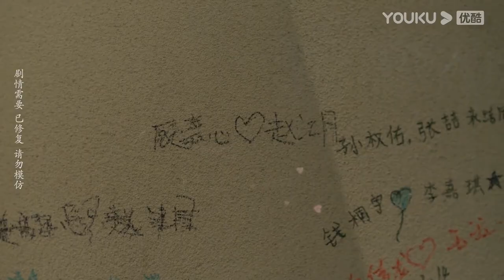ENGSUB “月月加薪”夫妇手把手教你谈恋爱，在线脱单！ |【不会恋爱的我们 Why Women Love】| 都市爱情片 | 优酷 YOUKU